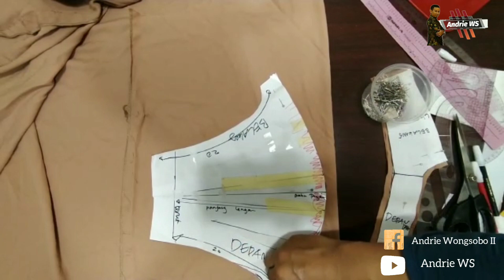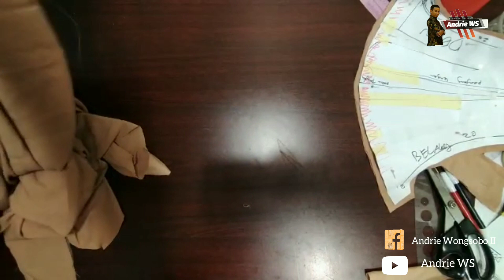Cara Memotong Pola Outer Ala Korea | Gamsahabnida 감사합니다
yang lagi booming , yaitu outer ala ala korea

ini lanjutan vidio yang pertama yaitu

terimakasih